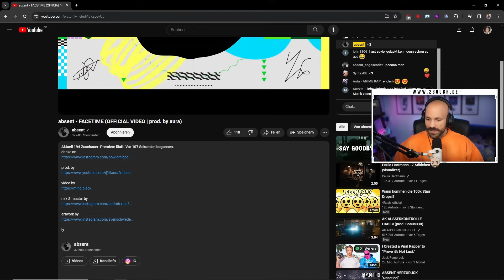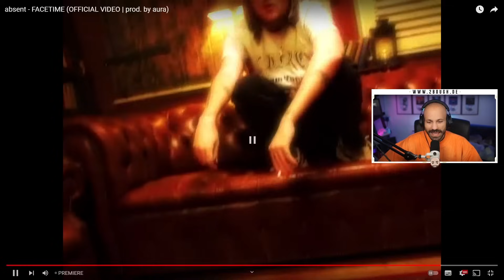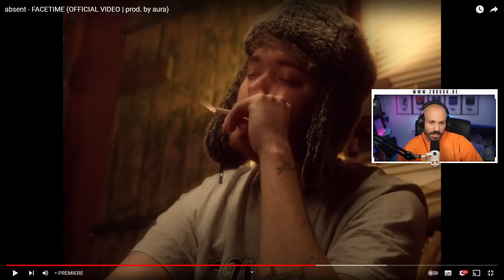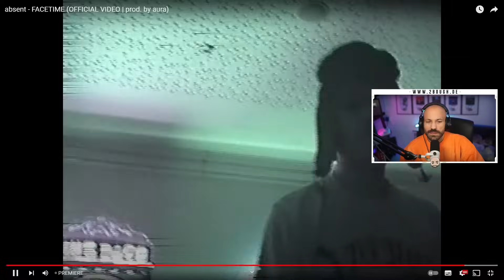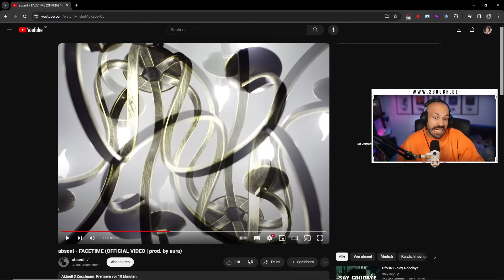absent - FACETIME / 2Bough reagiert